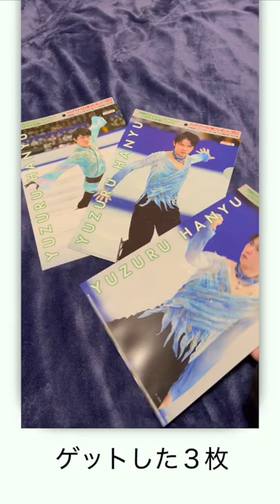羽生結弦祭りは突然に〜ロッテのキシリトールを買うと羽生結弦選手のクリアファイルが貰える？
羽生結弦選手のクリアファイルキャンペーンは突然に
ロッテのキシリトールを買うと羽生結弦選手のクリアファイルがもらえるキャンペーンが本日始まりました。
キャンペーンをやっているという噂のイオンに夕方行きましたが、1つの柄がもうすでになく、がっくしした気持ちを動画にしました。
ちなみに、本日は西川のキャンペーンも開始されて、羽生結弦祭り、詳しく言うと、羽生結弦クリアファイル祭りが大体的に突然開催された日でした。

撮影：2022年5月16日（月）
場所：フィギュえもん宅

【ファンタジー・オン・アイスに持っていくといいブランケット型バナー】
★フィギュえもんデザイン羽生結弦選手応援バナーブランケット「横」

★フィギュえもんデザイン羽生結弦選手応援バナーブランケット「縦」

★フィギュえもんデザイン羽生結弦選手応援バナーブランケット「日常使い用」

フィギュえもんデザインの羽生結弦選手応援Tシャツ
ブラックTシャツの他にも、白Tシャツ、青Tシャツ、トレーナー、パーカー、トートバッグなども購入可能です。

【羽生結弦座談会】ファンじゃないのに、北京オリンピックの時○○しちゃった話

【羽生結弦】と羽生結弦ファンの皆様へ　ロンカプ（ロンドカプリチオーソ）の真実

【羽生結弦】新プロ曲 序奏とロンド・カプリチオーソの深堀りでアレに気づいた

【ライブ配信】羽生結弦沼にハマったエピソードをみんなで語っちゃう会

【海外の反応】羽生結弦展2022日本開催で世界が羨望の眼差し！フィギュえもんオンライン予約チケット獲得奮闘記と美しいグッズ、日程、場所まで

【閲覧注意】羽生結弦マスカレイドで哀愁のイケちらかし　大人の色気と孤独④

【閲覧注意】羽生結弦の色気にプリンスものけぞる元祖イケちらかし競技会バージョン③

【閲覧注意】羽生結弦がマイケル・ジャクソン顔負けのダンス！大人の色気ムンムンでイケちらかし②

【閲覧注意】羽生結弦に誘惑されてノックアウト！悪い顔して色気ムンムンでイケちらかし①

速報！男子SP 1位 羽生結弦選手ショートプログラム （ノーカット） 全日本フィギュア選手権2021